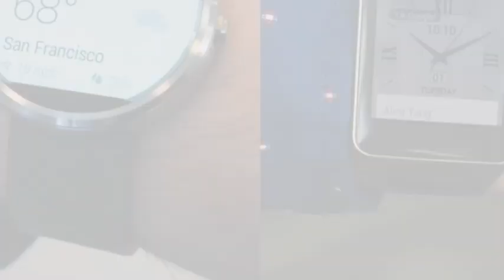Fossil & Intel Announce Android Wear Watch & Range Of Wearables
Fossil showed off 3 new wearables, one of which was an Android Wear-powered smartwatch powered by (of course), an Intel processor.

Intel teamed up last year with watch maker Fossil Group to create wearable electronic devices such as smartwatches.

Fossil and Intel Team Up For Android Wear Smartwatch, Fossil reveals a lovely Android Wear smartwatch, ThaiVisa News